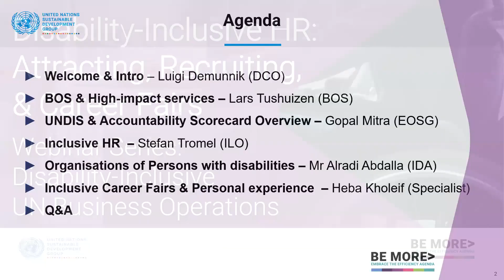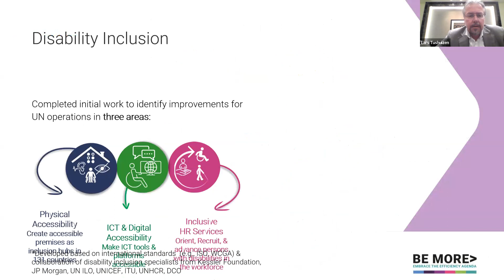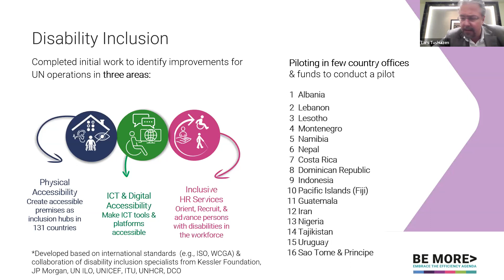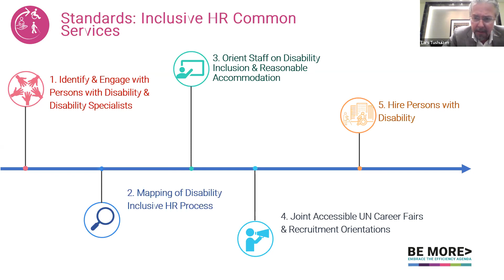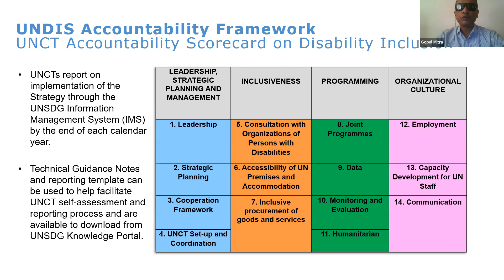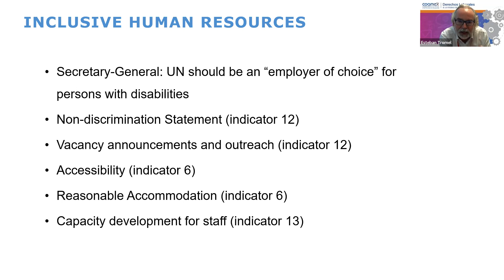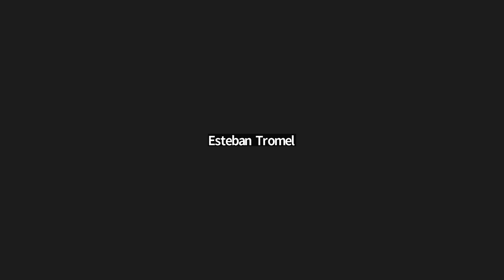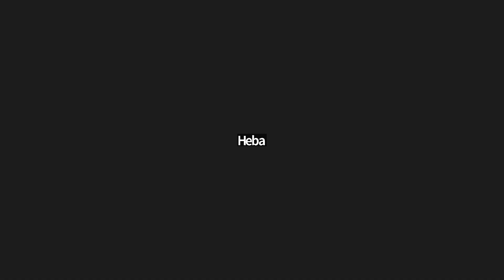Disability-Inclusive HR: Attracting & Recruiting (career fair & job adverts) Aug 23, 2022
The webinar will cover inclusive human resources specifically addressing how to attract and recruit persons with disabilities in career fairs and job advertisements.